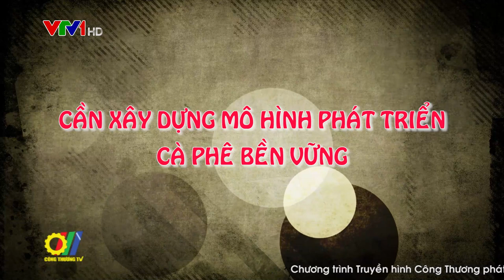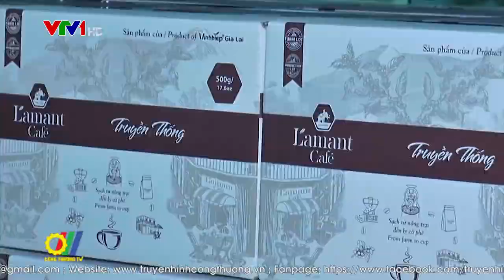Cần xây dựng mô hình phát triển cà phê bền vững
Việt Nam là một trong những nước sản xuất cà phê hàng đầu thế giới. Hiện nay, cây cà phê đã và đang trở thành cây trồng chủ lực ở nhiều địa phương, mang lại hiệu quả kinh tế cao, tạo việc làm cho hàng chục nghìn hộ dân nhất là đối với khu vực Tây Nguyên…